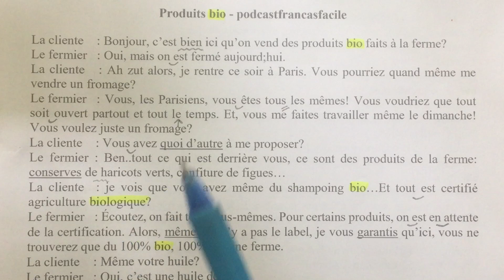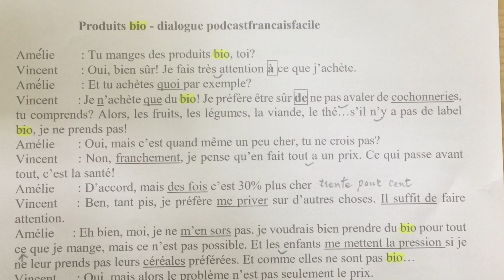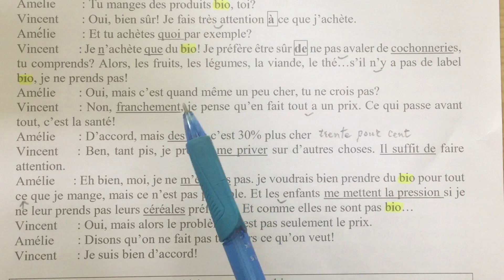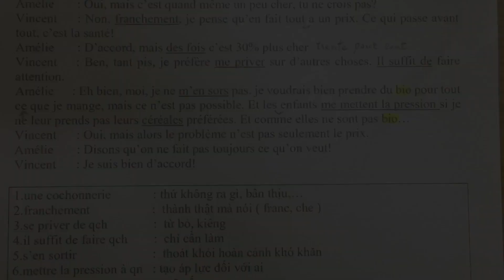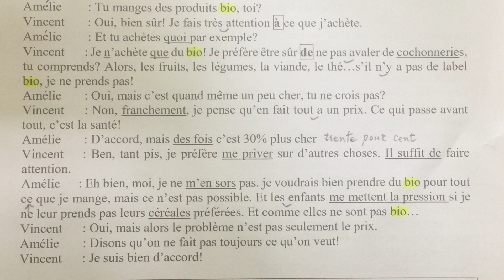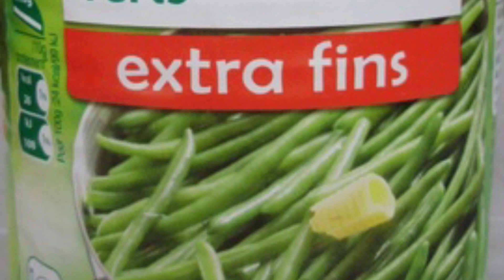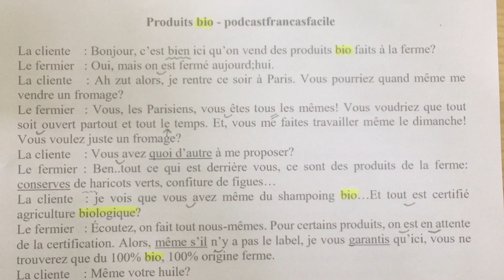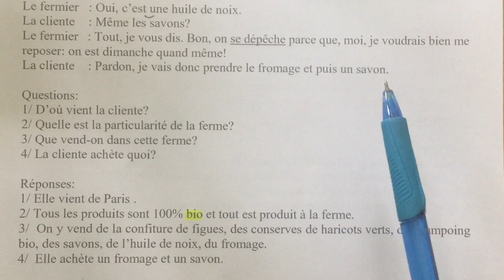Thực hành tiếng Pháp sơ ca 2- Bài 42- Les produits bio - Các sản phẩm sạch là gì ?